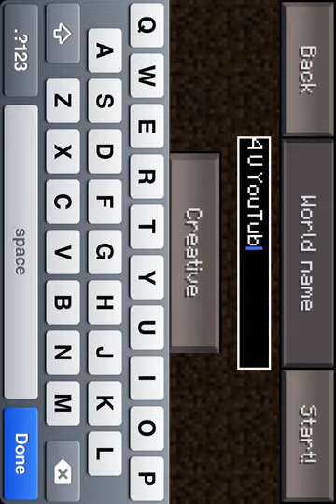MLsonic's MineCraft #1: a place to work